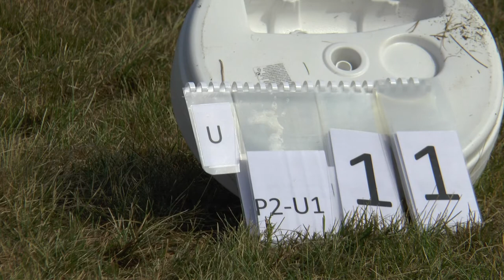WGAC2021 P2 Unknown1 11 Patrycja Pacak